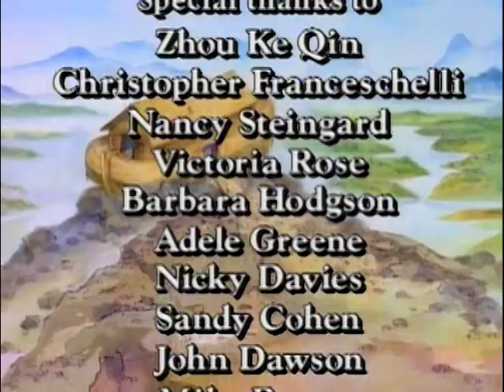Stories to Remember: Noah's Ark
Based on Peter Spier’s Caldecott winning picture book, this is probably the best version of the universally told Bible story ever created. Winner, Action For Children’s Television Award and the Parents Choice Gold Award. Incredible music by The Police’s Stewart Copeland. James Earl Jones tells it like no other could. Accepted by all religious groups.